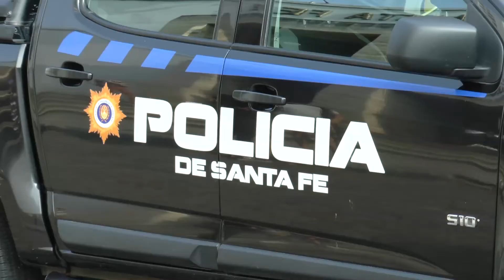EL ATAQUE AL CASINO DE ROSARIO Y LAS VINCULACIONES CON EX JEFES POLICIALES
SAÍN RESPALDÓ LA RESOLUCIÓN QUE HABILITA “LA BALA EN LA RECÁMARA”

MARCELO SAIN – MINISTRO DE SEGURIDAD